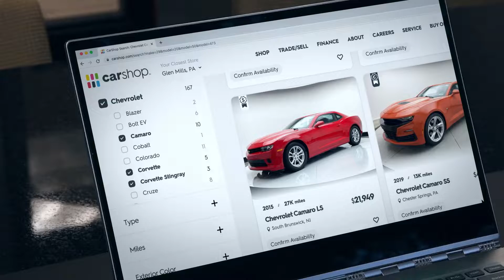CarShop buy online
See the CarShop colors deliver in record speed!